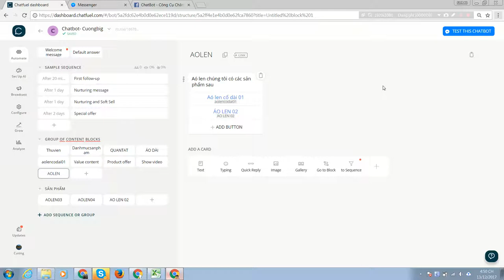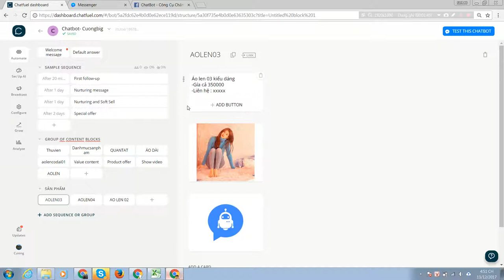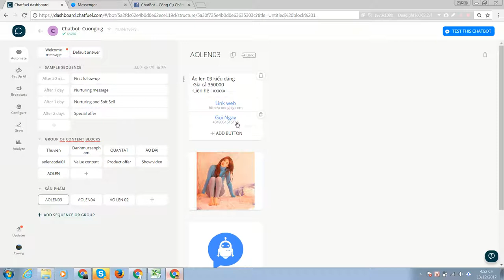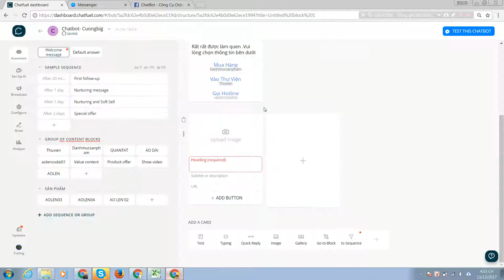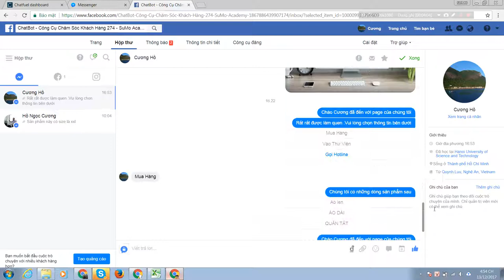Chương 3-12 Block thể hiện hình ảnh và text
Block list nhiều sản phẩm